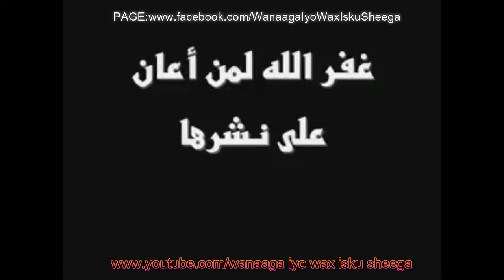QASIIDAH RAA ICAH WA SAAYAA XIFDUL QUR.AN